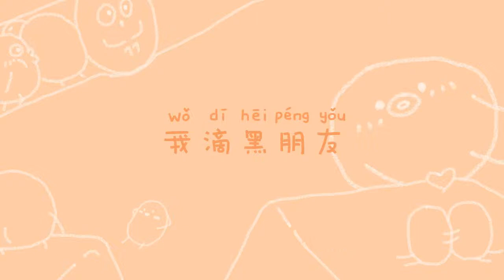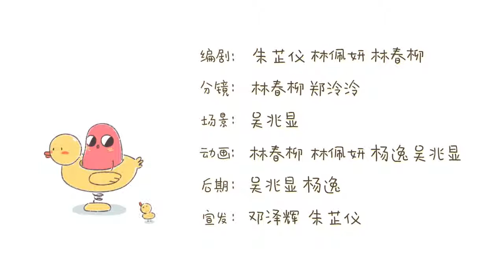Bitte essen Sie Rotes Böhnchen! (请吃红小豆吧！) S01 Ep04 German Sub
Rotes Böhnchen ist eine Bohne, die davon träume, gegessen zu werden.  Auf welche Weise kann sie ihren Traum verwirklichen? Eine beliebte chinesische Animation, jetzt mit DE-UT :) ►Bei Fragen oder Anregungen gerne ein Kommentar schreiben 💬